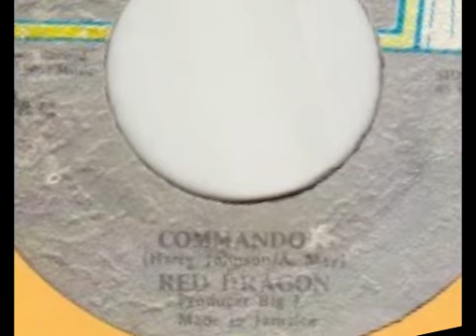Red Dragon - Commando